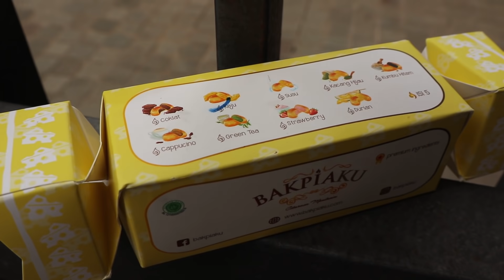Nekat Megang! 'Punya' Millen Cyrus Masih Ada Atau Udah Ga Ada?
Ada yang beda nih di 1on1 kali ini. Akhirnya Gie berkesempatan main bareng Millen Cyrus setelah berkali kali di reschedule. Main bareng Millen Cyrus bikin khilaf nihhh aduh aduuuhhh untung istri Gie lagi belanja. hahahaha 🤣🤣🤣